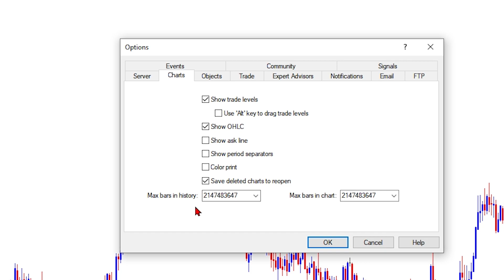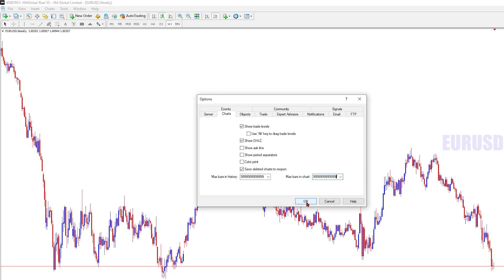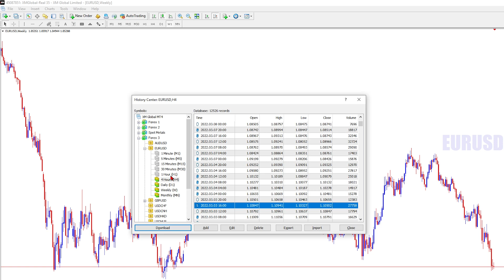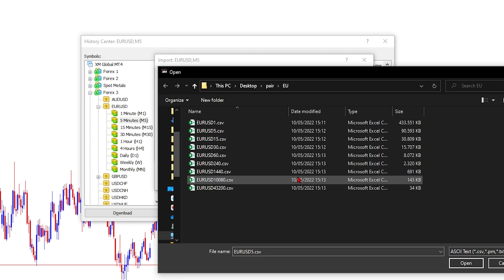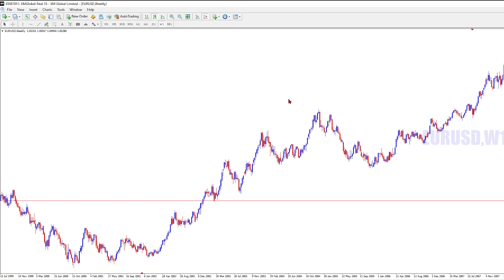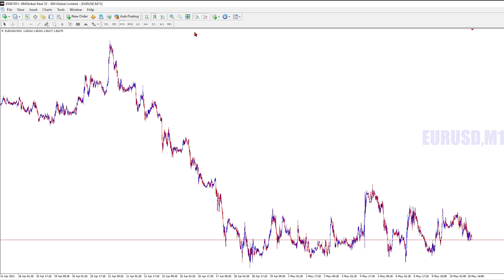HOW DOWNLOAD AND IMPORT HISTORY METATRADER 4 MT4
Cara Download history MT4,
link download file history EURUSD: (deleted)
PASSWORD: vlogforexPRICEaction